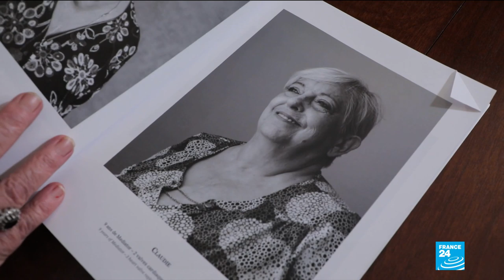Scandale du Mediator : un procès hors norme contre les laboratoires Servier s'ouvre à Paris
C'est un procès hors norme qui s'ouvre lundi, à Paris, celui du Mediator, un antidiabétique tenu pour responsable de centaines de morts. Sur le banc des prévenus : les laboratoires Servier et l'Agence du médicament.